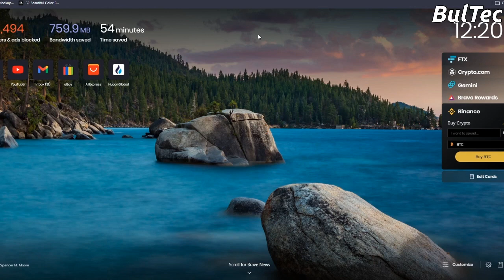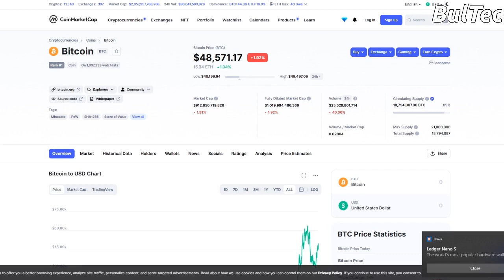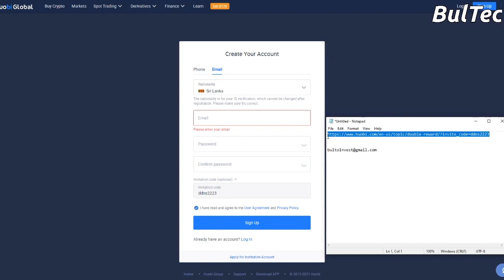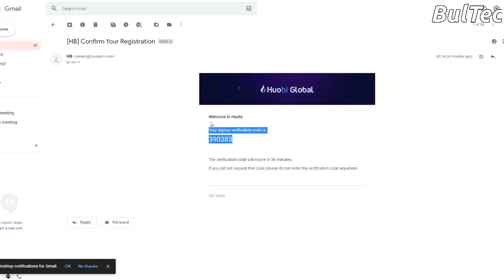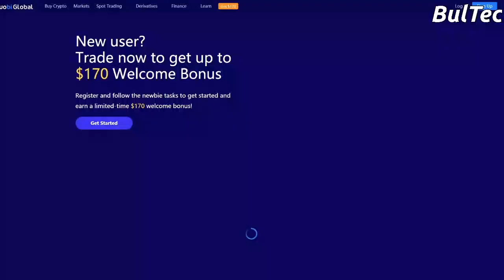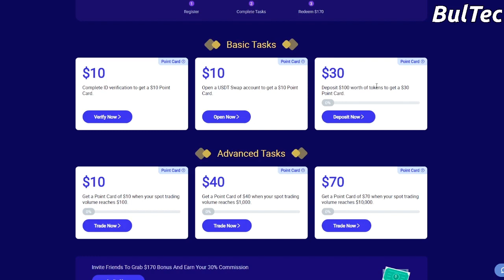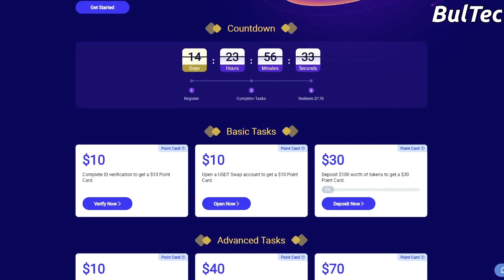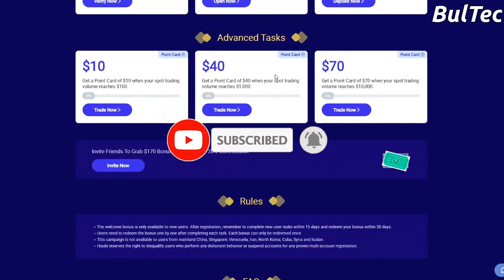How to create and setup Huobi account sinhala | binance sinhala